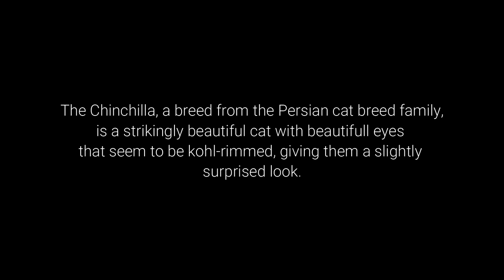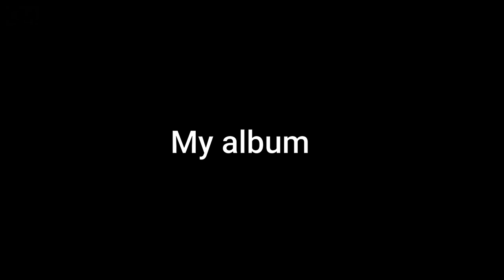Dudo The Stunning Persian Cat 😸😸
You can see on this video flashes of life of an exceptional cat called DUDU .